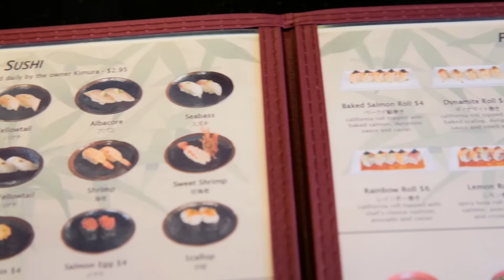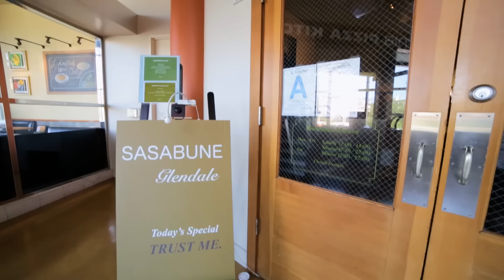$3 Sushi Vs. $250 Sushi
00:48 - Sushi Stop $
02:43 - Hamasaku $$
04:41 - Sasabune $$$

MUSIC
String Quartet In F Major, Op. 14, No. 1 - I. Allegro Moderato_60 second edit licensed by Warner Chappell